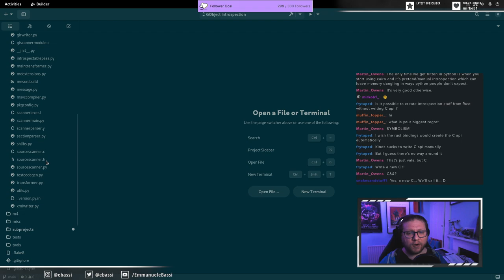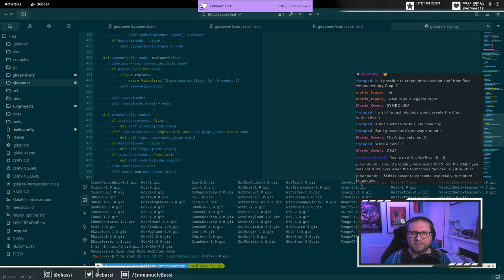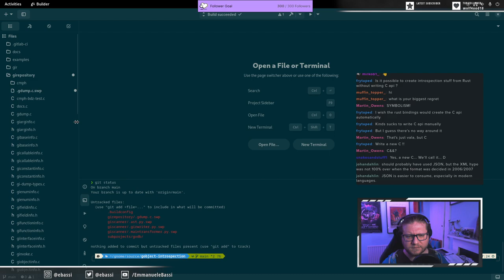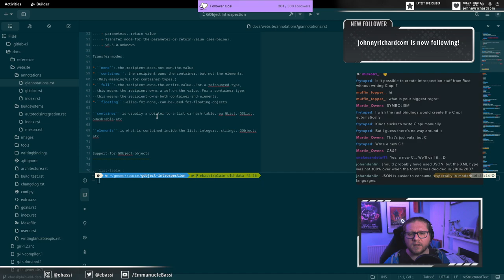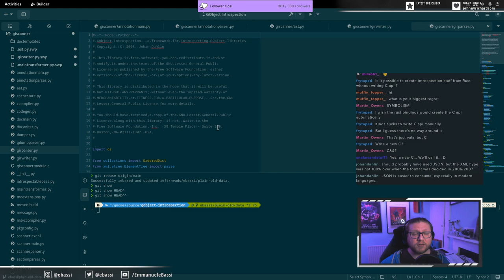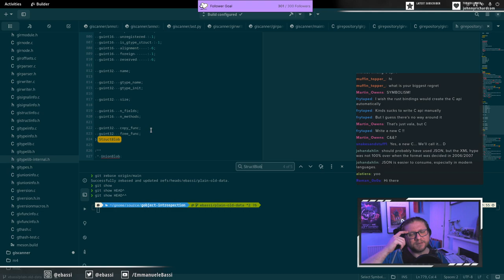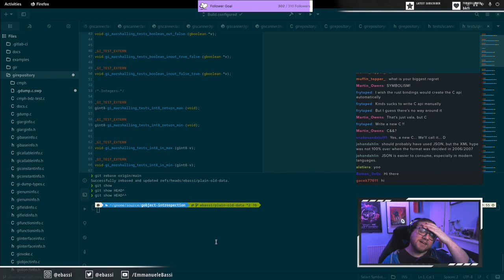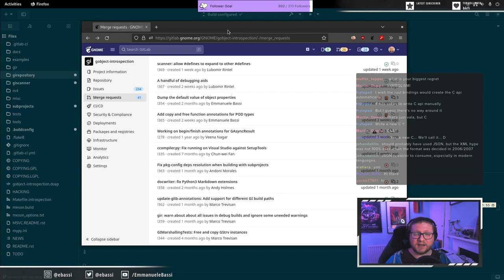Dive into GObject Introspection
How does GTK expose its API to various languages?

00:00 Stream starting
05:35 Welcome back
08:49 Introspection deep dive
15:42 The C ABI is a lie
38:44 How does gobject-introspection work
1:25:28 Adding new annotations
2:00:34 Limitations of the introspection format
2:18:09 What does libgirepository do
2:23:13 Future work
2:33:43 Wrapping up